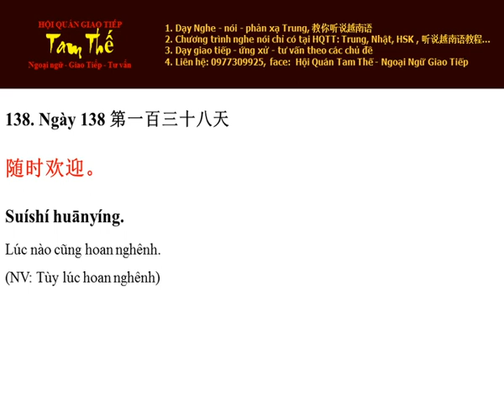Ngày 138 Lúc nào cũng hoan nghênh - Nghe Noi Tieng Trung Moi Ngay Mot Cau